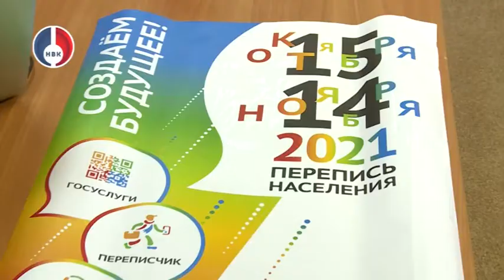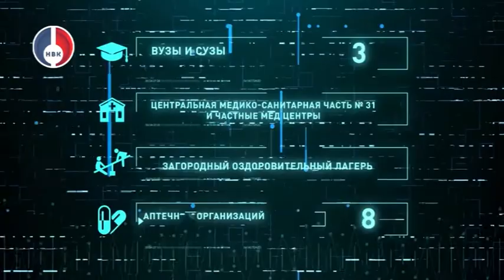"Губернаторские вести" от 11 ноября 2021 г.